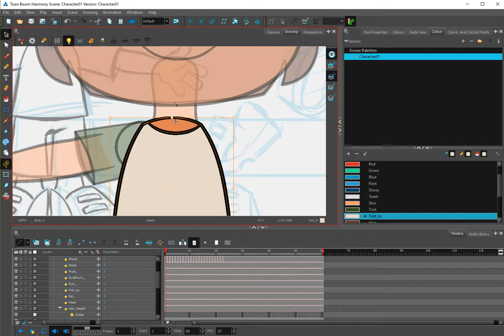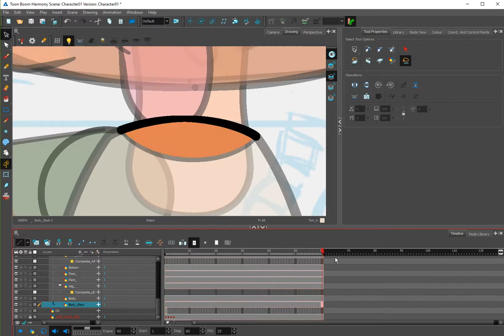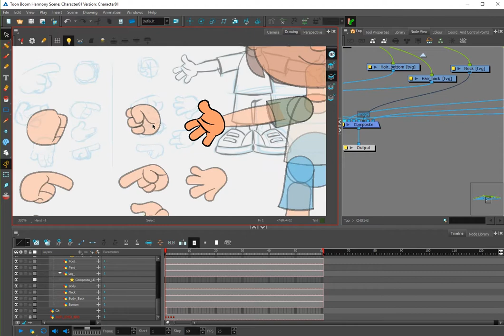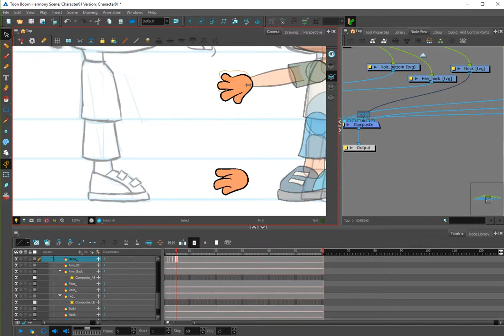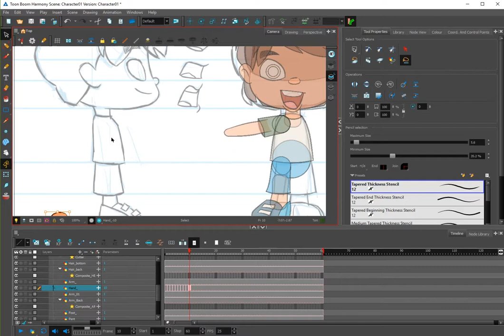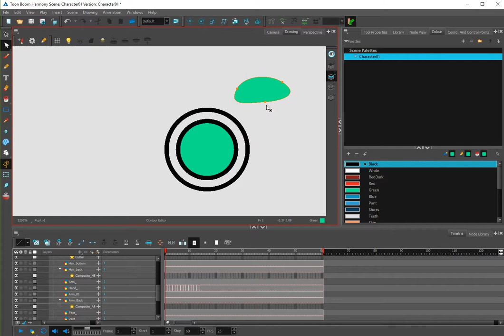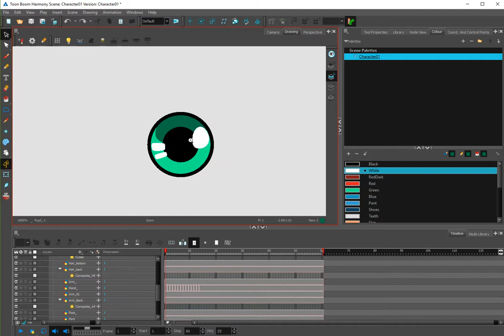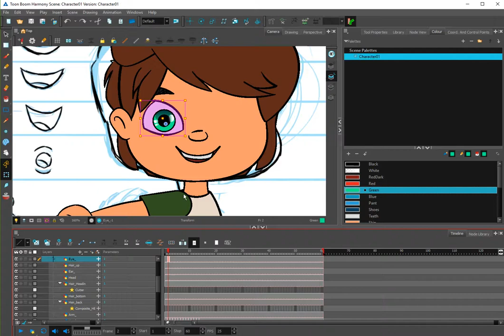Creating A Boy Character Toon Boom Harmony 14 #04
I start a new section of my Harmony tutorials. #04 includes Hand variation collection for Library. Have fun!